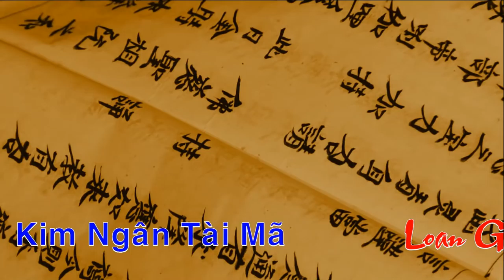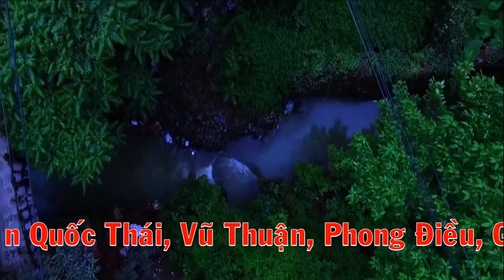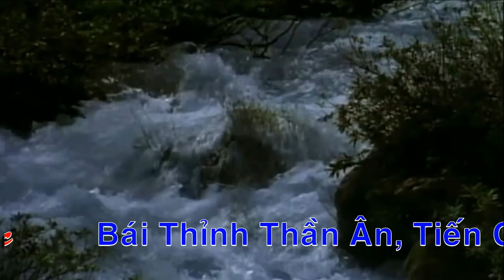Hầu Giá Chầu Năm Thanh Đồng Vũ Thị Ngọc Loan Tại Đền Đồng Bằng ,Hát Văn Hầu Đồng